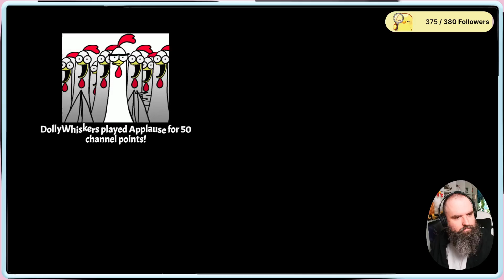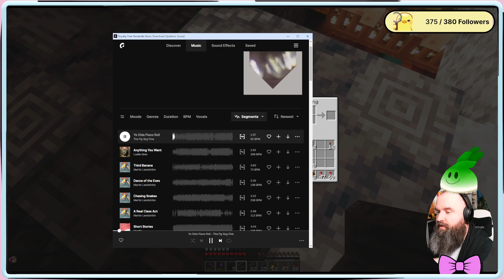Suboptimal, Subterranean Builder Chicken | Minecraft (10 Feb., 2024)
Chimken plays popular video game Minecraft.